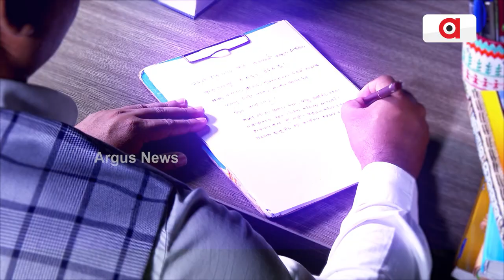Historic Cuttack Baliyatra Starts Today